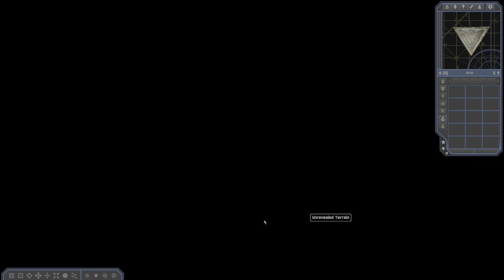openra combined arms 0.93 allies & gdi vs soviet & nod brutal ai 65 handicap